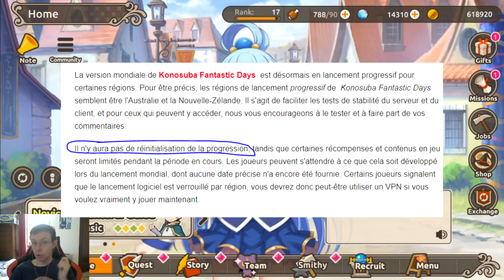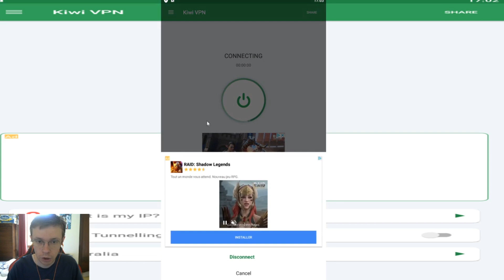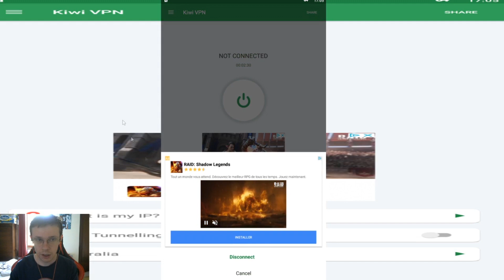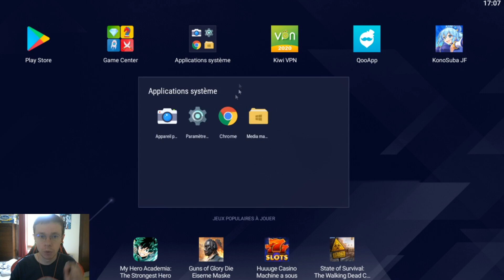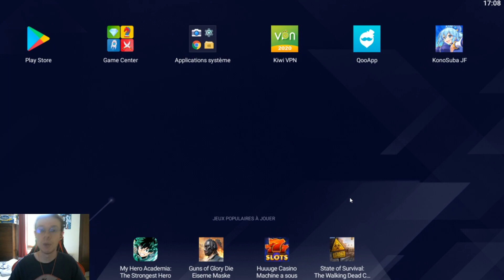JOUER À LA GLOBAL DE KONOSUBA FANTASTIC DAYS EMU/TEL (SOFT LAUNCH)